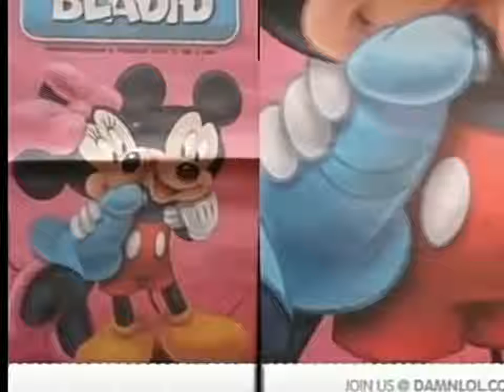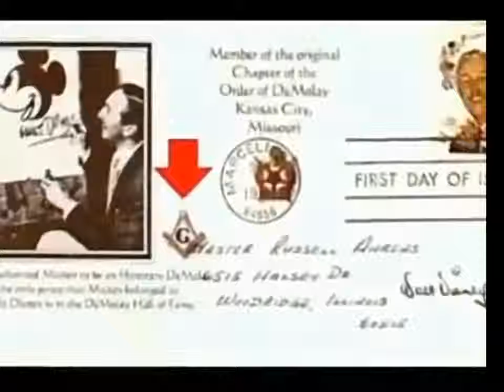CARTOON என்ற பெயரில் காட்ட படும் ஆபாச படங்கள்!!!!